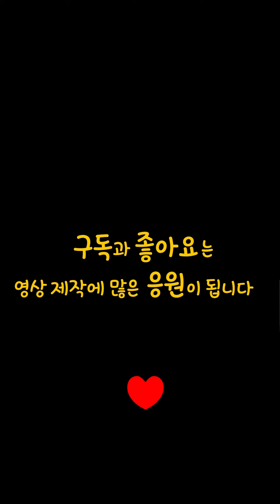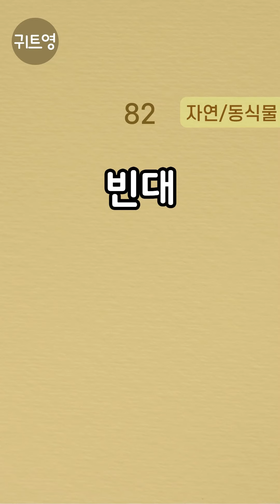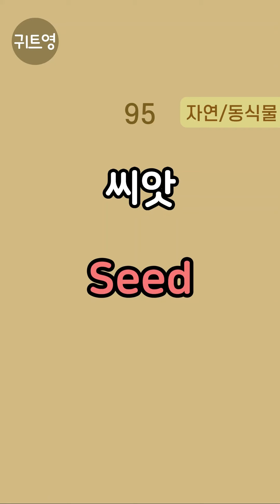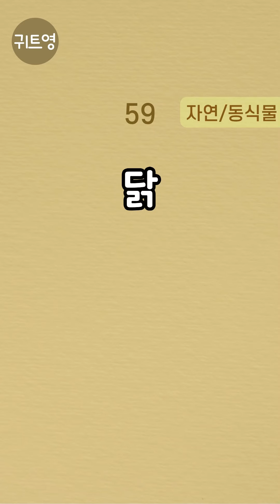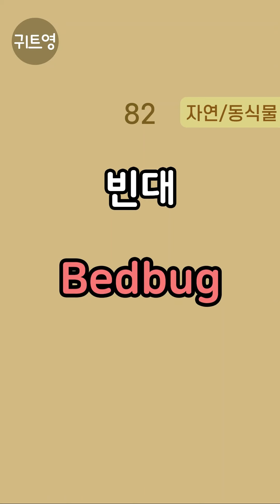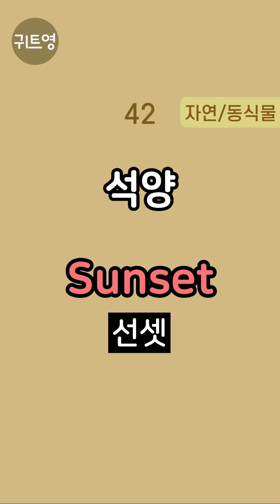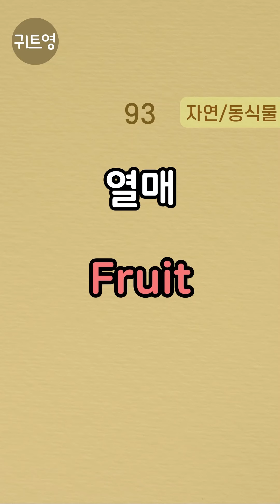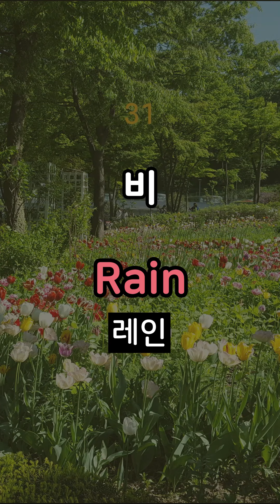'자연, 동식물' 기초영어단어 100개 | 영어가 정말 쉬워지는 주제별 생활영어 | 왕초보 영어공부법 | 2시간 반복 완벽암기 | 저절로 외워지는 기적의 수면영어 | 기초영어회화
주제별로 배우는 쉽고 짧은 '자연, 동식물' 기초영어단어 100개를 선별하였습니다.
00:00 한국어 성우 포함 반복
01:51:33 영어만 반복(잔잔한 음악과 함께 대한민국의 아름다운 명소 5곳을 감상해보세요)